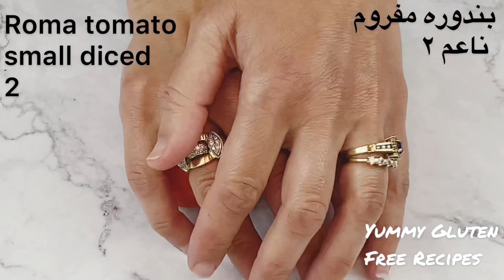Stuffed Sweet Peppers Vegetarian | Gluten Free Recipe | Finger Food Recipe | Sweet Pepper Recipe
Have you ever tried stuffed sweet peppers with rice, vegetables, olive oil, and pomegranate molasses ( yalanji ).
This recipe is a very tasty and easy finger food vegetarian dish that is full of flavors. If you love the taste of sour food this stuffed sweet peppers is perfect for you

⏰Timestamp⏰
00:00 Introduction
00:35 How to make the filling
02:06 How to prepare it for the oven
02:56 How to cook in the oven
03:07 How to serve it

INGREDIENTS:
25 colored sweet peppers
1/2 cup jasmine rice soaked in water for 15 minutes
2 Roma tomatoes small diced
1 medium onion small diced
1 bunch fine chopped Italian parsley
1/2 teaspoon salt
Pinch of 7 spices
1/8 teaspoon black pepper
1/8 teaspoon cinnamon powder
1/8 cup olive oil
1 tablespoon lemon juice
6 tablespoons pomegranate molasses
1 can tomato sauce 8oz
1 cup water

المكونات:
25 فلفل ملون حلو
1/2 كوب أرز مصري منقوع في الماء لمدة 15 دقيقة
2 حبة طماطم روما صغيرة ، مقطعة إلى مكعبات صغيرة
1 بصلة متوسطة الحجم مقطعة مكعبات صغيرة
1 حزمة بقدونس  مفروم ناعم
ملح 1/2 ملعقة صغيرة
رشة من 7 بهارات
1/8 ملعقة صغيرة فلفل أسود
1/8 ملعقة صغيرة قرفة مطحونة
1/8 كوب زيت زيتون
1 ملعقة كبيرة عصير ليمون
6 ملاعق كبيرة دبس رمان
١ علبه ٨ اونصه صلصة بندوره
١ كوب ماء

الوصفة:
كما هو موضح في الفيديو

⭐️LIGHTING KIT AND FOOD PHOTOGRAPHY BACKDROP (afliate):
HPUSN Softbox Lighting Kit
Selfie Ring Light
Bcolor Food Photography Backdrops Paper 4 Pack Kit 22x35Inch/ 56x88cm

⭐️Always IN MY KITCHEN (afliate):
Oster 6647 10-Speed Blender, White
KitchenAid KFP1133ER 11-Cup Food Processor with Exact Slice System - Empire Red
Dipping Sauce Dishes
Pyrex FBA_1105395 Basics 8.1" Square (2 Quart), 8 inch, Clear
Core Bamboo Peony Collection Cutting Board, Medium
Garlic Press, 2 in 1 Professional Garlic Mincer Tool,Garlic Crusher with Ergonomic Handle, Easy To Clean and Squeeze, Dishwasher Safe

⭐️FAVORITE GLUTEN FREE FOOD (afliate):
Gluten Free by Glutino Pretzel Twists, Delicious Everyday Snack, Salted, 14.1 Ounce
Gluten Free by Glutino Pretzel Sticks, Delicious Everyday Snack, Lightly Salted, 8 Ounce
Glutino Chocolate Fudge Covered Pretzels, 5oz

If you like to learn a specific recipe let me know it in the comments
Click on the bell button🔔 to receive new recipe notification